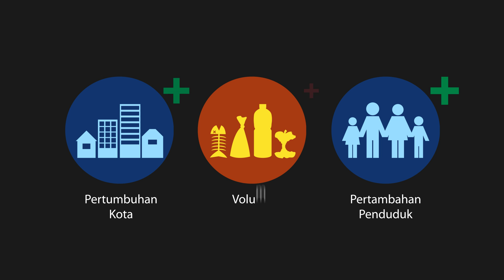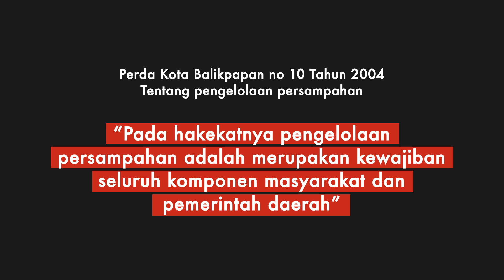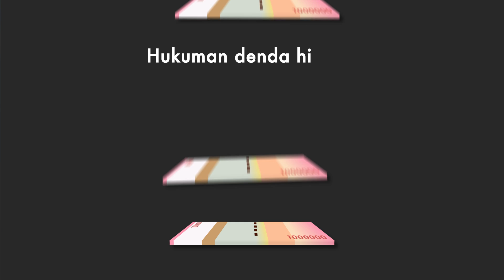Video Sosialisasi Pemilahan Sampah 2015 | Balikpapan